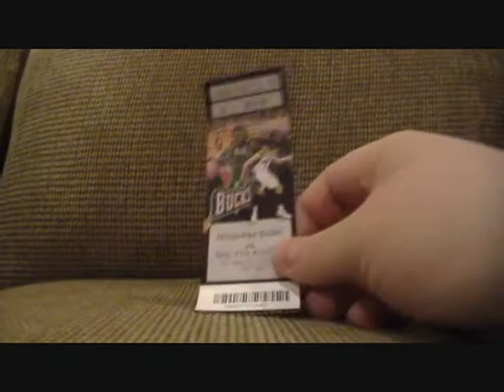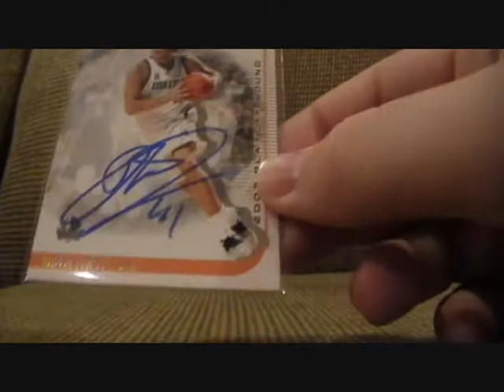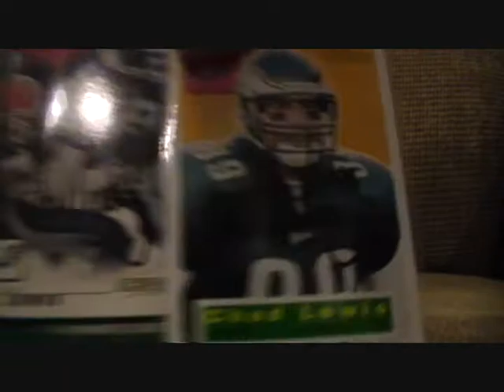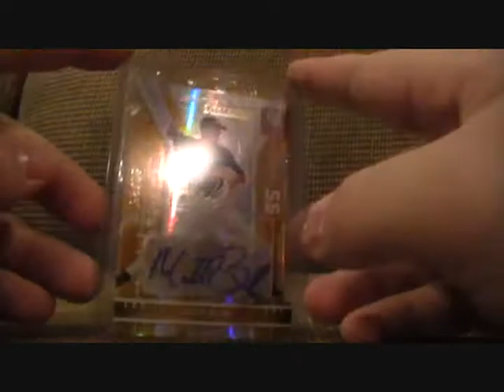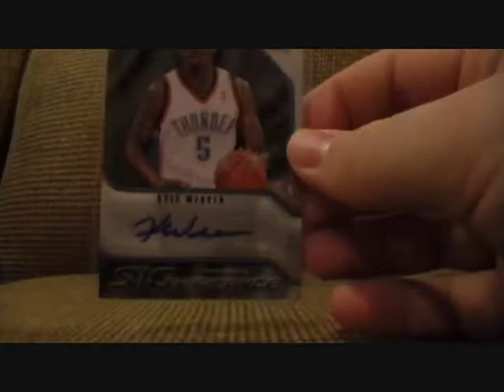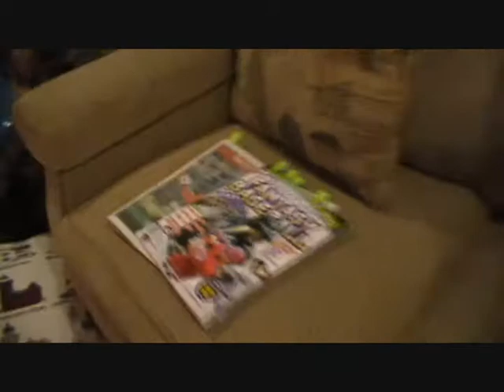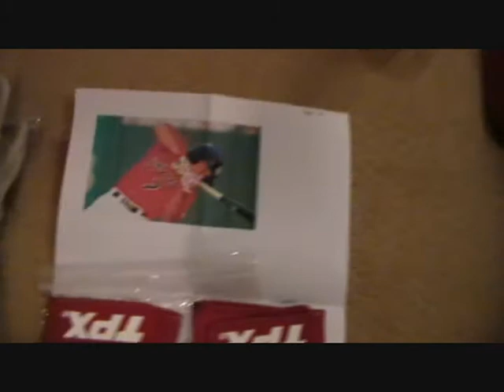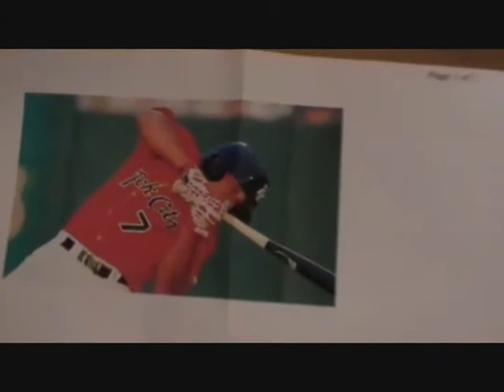Tons Of Game Used Memorabilia: Bats, Gloves, Hats, Ryan Zimmerman Bat?! TTM Sucesses+Card Pickups!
Thanks To:
Phil: Squeepa21
Ryan and Neal: Rbicru7
Random ebay seller who gave me a free card